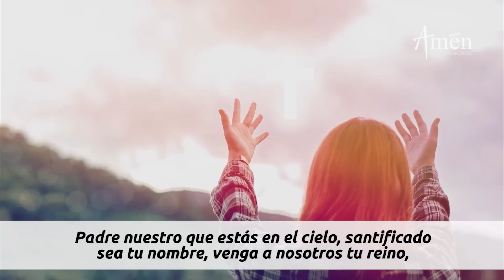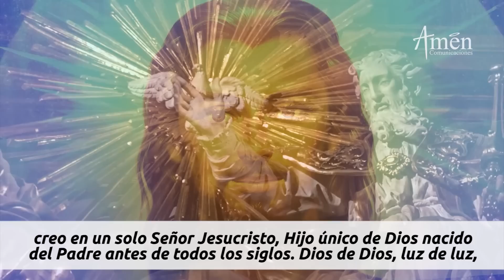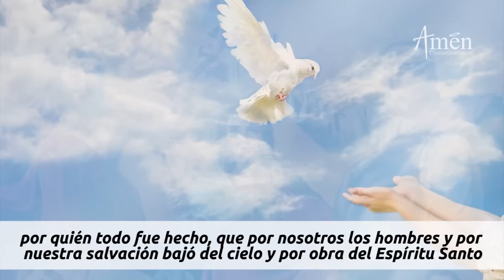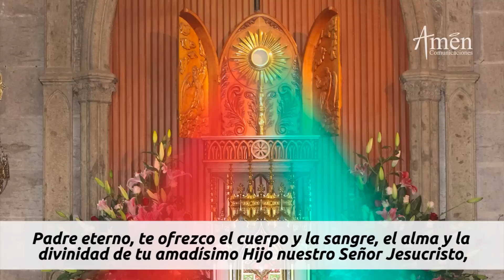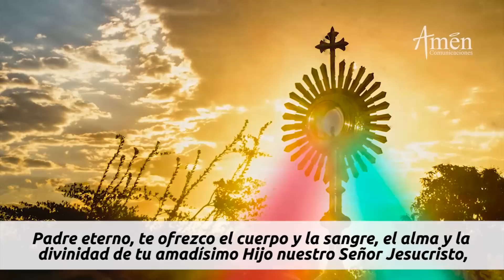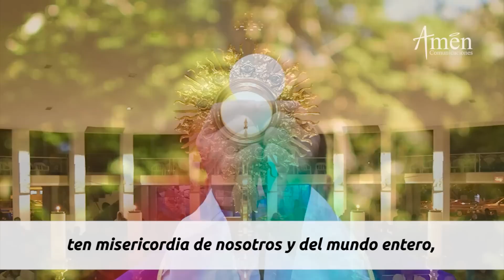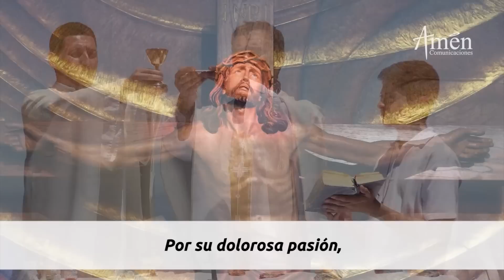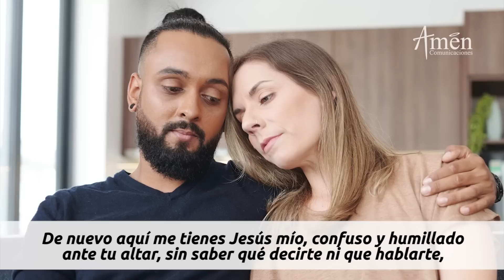Coronilla a la Divina Misericordia Miércoles 29 Junio 2022 l Amen Comunicaciones l Jesús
𝗘𝗡𝗖𝗨𝗘𝗡𝗧𝗥𝗔𝗡𝗢𝗦 𝗘𝗡